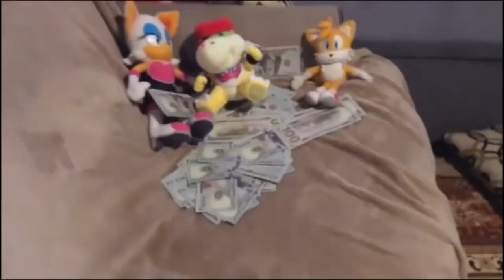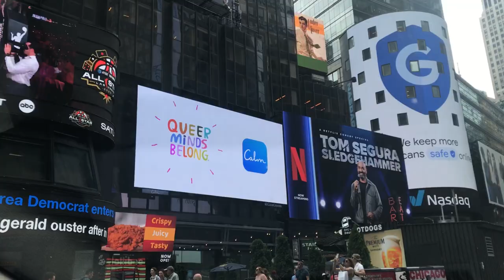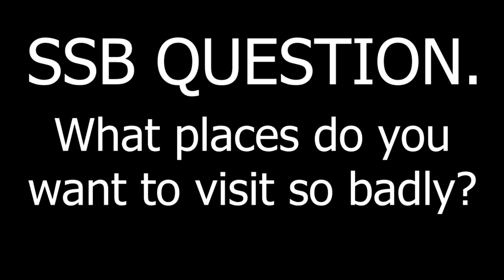SSB Movie: Sonic's New York Journey!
This is the last video that I have ever made!

Old:Hey guys! I know it's been a while but hey, new video is here!